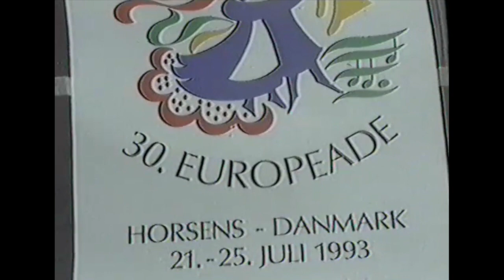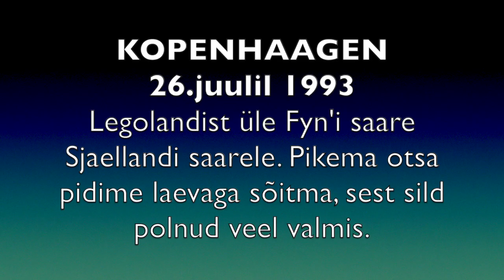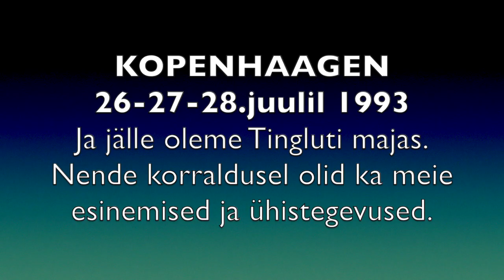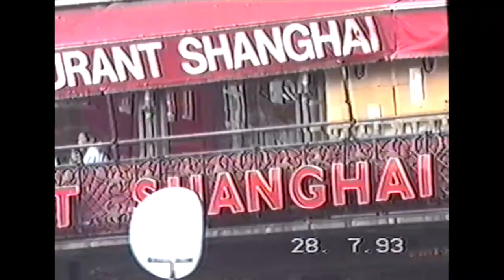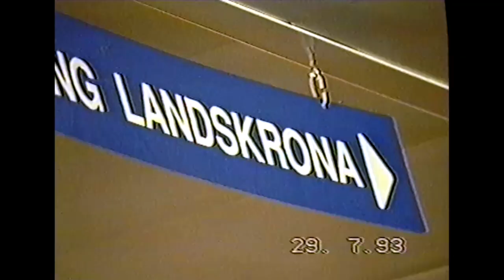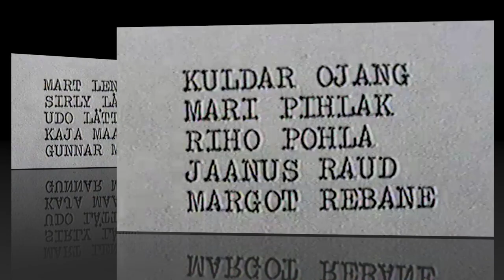1993 Horsens 30 Europeade V koju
V osa 25.-30.juuli 1993
1993 Taanis Horsenses Europeade viimane õhtu ja öö.
26.juulil Legoland ja edasi Kopenhaagenisse, kuhu jäime kaheks ööks.
Ja siis laevaga Rootsi, edasi Stockholmi ja laevaga "Estonia" juba koju.